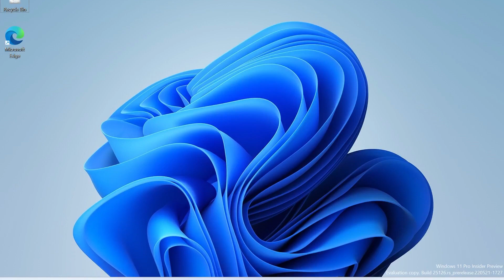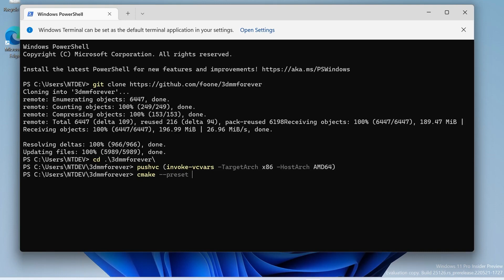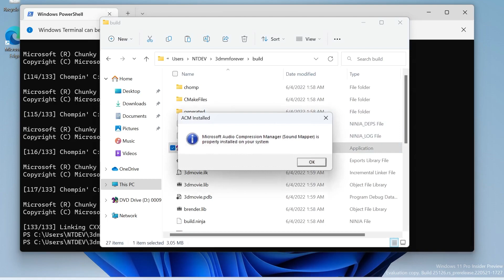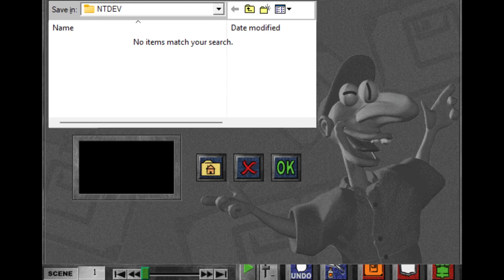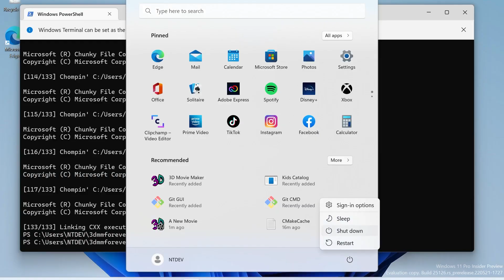Compiling Microsoft 3D Movie Maker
This seems like a really fun application, even for today's standards. It's a shame that Microsoft doesn't update it.

For more information about the source code and how to compile it, check out